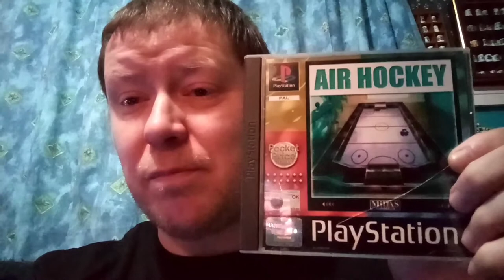playstation 1 air hockey gameplay